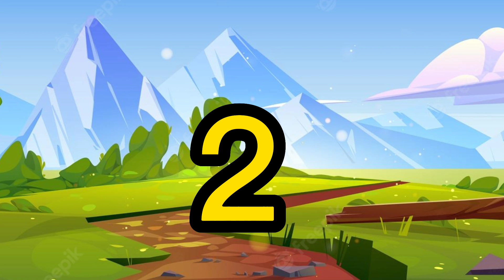Number song for children | Counting numbers